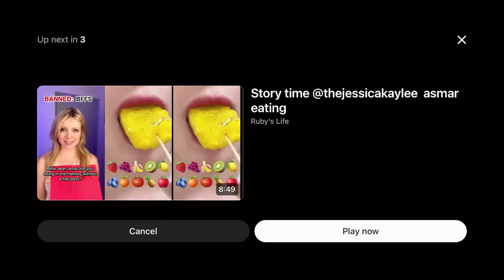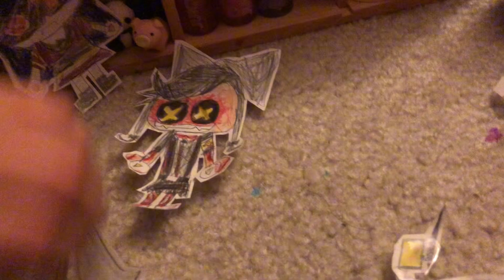Murder drones characters go to Claire’s! Ft. @Tails111 (SKIT)